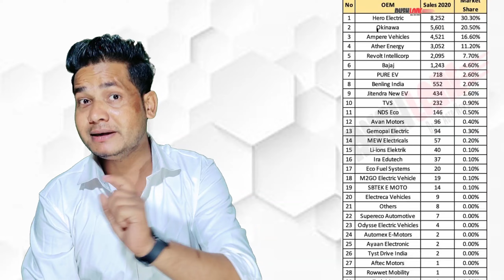Simple one 2 new update /⚡️Showroom open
0-40kmph. Also, with a humongous 4.8kWh
236km, making it the highest range on offer
vi